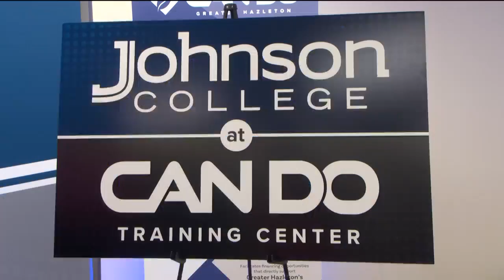Johnson College expands into Luzerne Co.